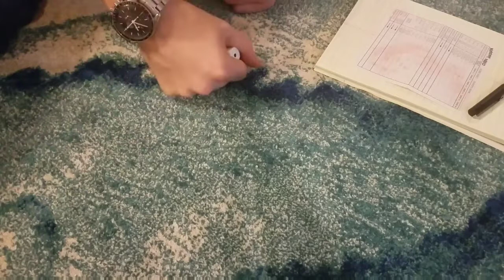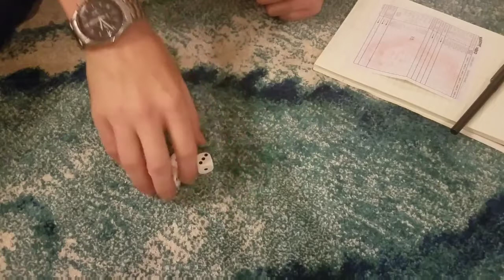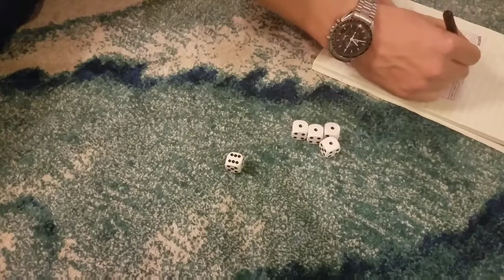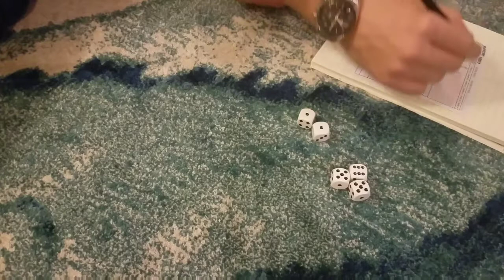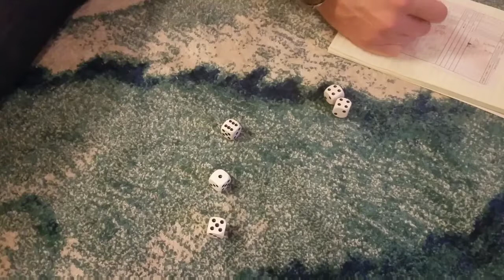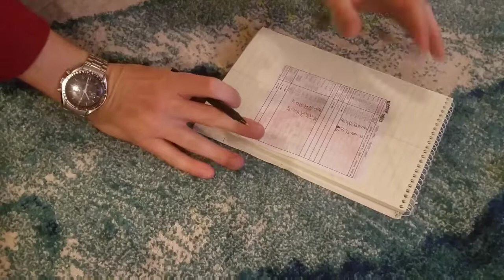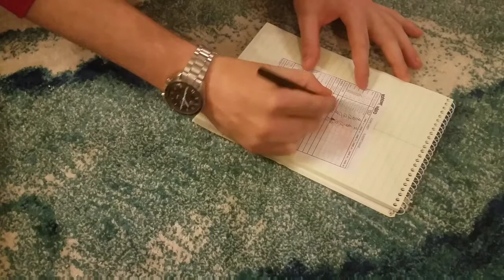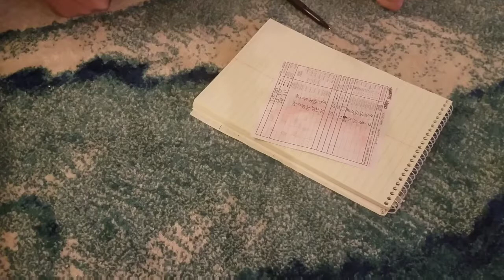🎧 ASMR | Yahtzee 🎧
In this video, I give a brief description on how to play. We play against one another and I toss the dice for you as you broke your arms in a snowboarding accident.

My content is designed for, but not limited to, a specific community known as ASMR. Had it since I was a kid. In short, I would describe the sensation as sounds that feel good. Many seek out these videos to relax, unwind and in many cases fall asleep. I hope to provide interesting and thoughtful content in an effort to help my audience passively learn as they slip into tranquility.